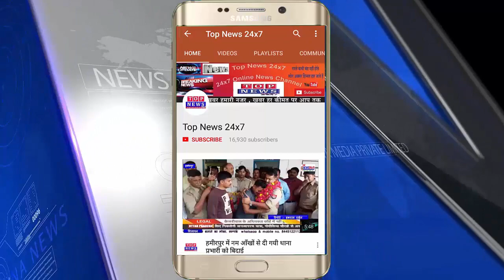बहराइच गरीबों जब कल्याण परक योजनाओं को पहुचने के लिए सामूहिक संकल्प भी लिए गए।